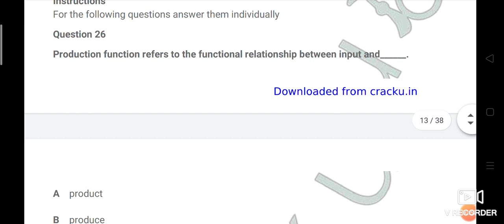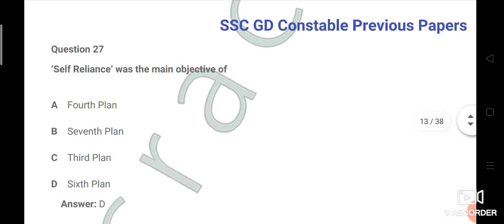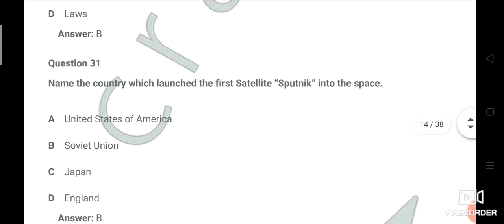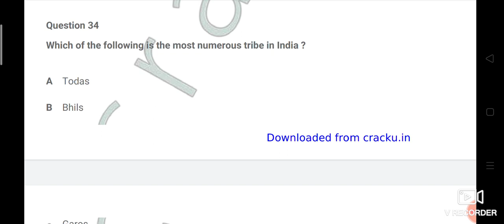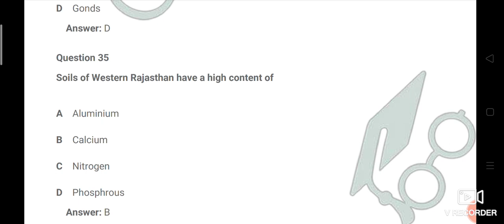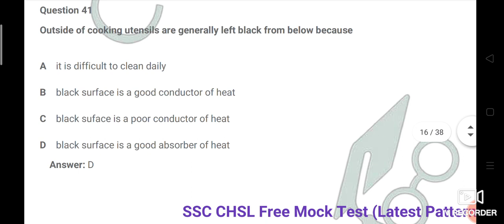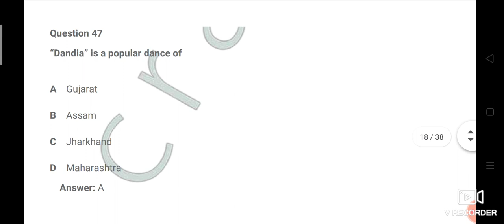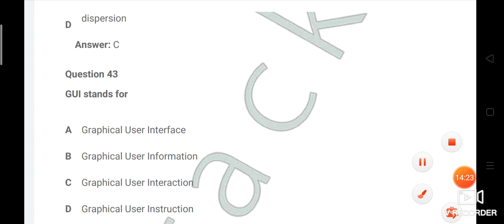SSC GD previous papers classes .must watch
frnds ఈ వీడియోను skip చెయవద్దు...watch complete video .previous years papers explanation .